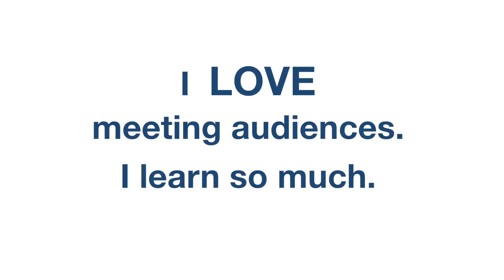Engaging with Audiences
With the success of companies like Uber, Lyft, Airbnb, Task Rabbit and many others, it's no surprise that a variety of industries are considering how the sharing economy can fit their business model. In this clip, HWA Speaker and Sharing Economy Expert April Rinne addresses some questions that should be top of mind if you are considering the sharing economy. For more information about April and how you can bring her to your next event,